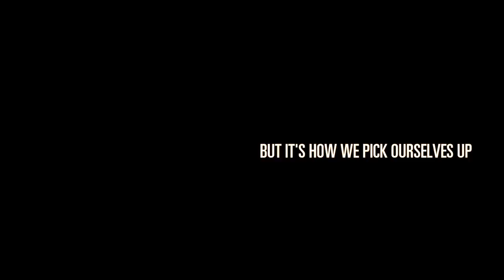North Dakota State Completes Journey and Heads to March Madness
Relive the moments from North Dakota State's dramatic 60-57 win over Fort Wayne in the 2014 Summit League Tournament championship game. The Bison clinched their second trip to the NCAA Tournament.